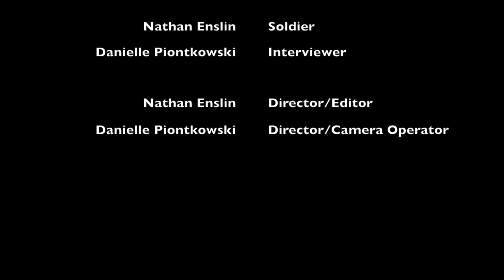Army Clean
Army Clean is a comedic take on what it is like to be in the United States Army

Created by Nathan Enslin at La Salle University in 2018 as part of Campus MovieFest, the world’s largest student film festival.

Cast & Crew:
Nathan Enslin – Captain, Actor, Director, Editor
Danielle Piontkowski – Actor, Director, Camera Operator, Production Assistant